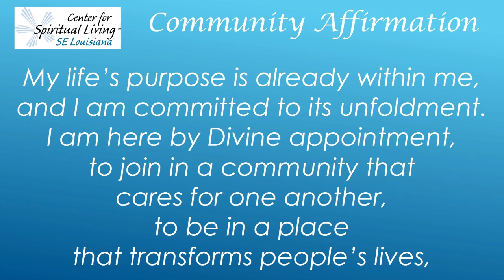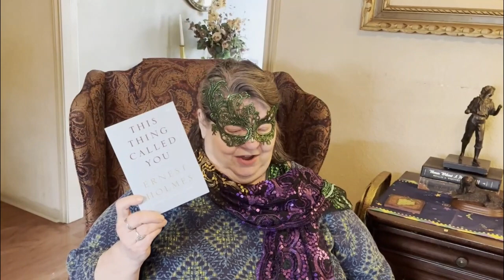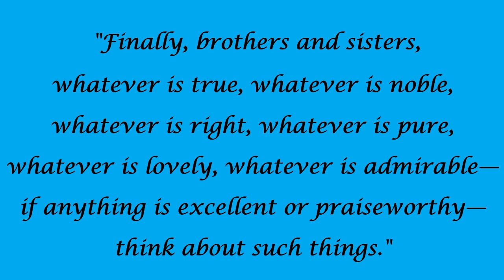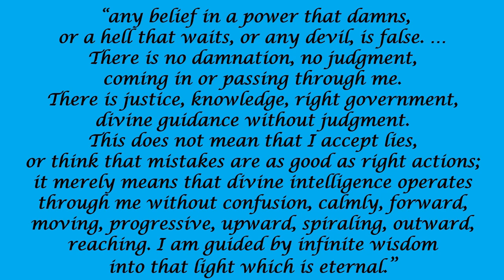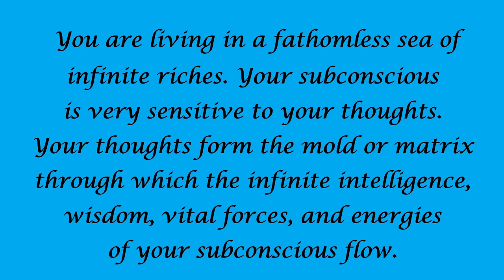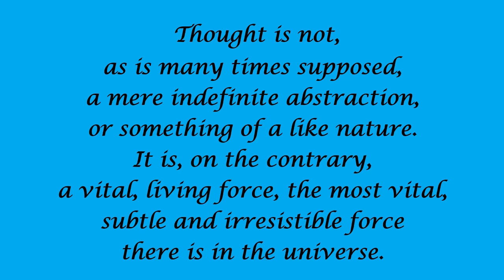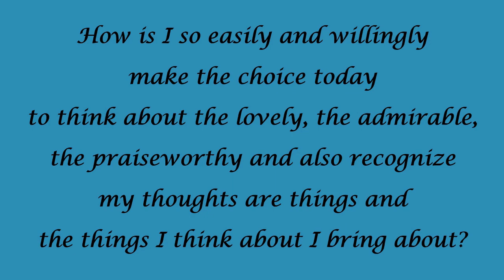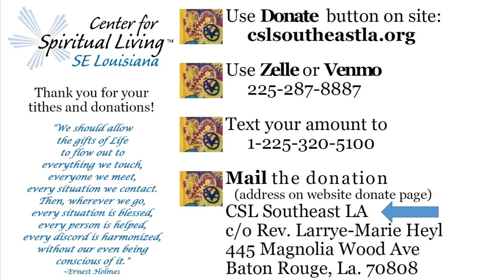Mirror, Mirror Of My Thoughts "No Frills" Service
The service starts at the opening welcome, no announcements, with a message which focuses on Mirror, Mirror of My Thoughts - how we can recognize our lives are a reflection of our thoughts – truly what we think about, we bring about.  Listen as Rev. Larrye-Marie Heyl, spiritual leader of Center for Spiritual Living Southeast Louisiana, continues the series on “This Thing Called You” by Ernest Holmes, in which each week is independent. She speaks about the lovely, the admirable, the praiseworthy and being guided by Infinite Wisdom into that light which is eternal.
Ernest Holmes in Science of Mind Magazine wrote:
“It is fascinating to think that we are both mental broadcasting stations and receiving sets. And it will be even more wonderful when we learn to broadcast only the kind of messages that we wish to have returned to us. This is one of the secrets of life!”
Enjoy the music of Gary Lynn Floyd and of our own CSL Southeast Louisiana music team.